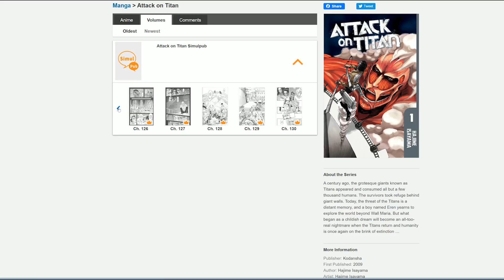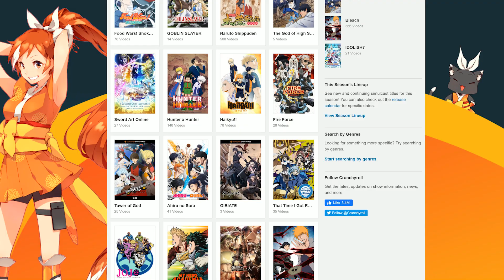New Lands in Zelda Breath of the Wild 2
to get CrunchyRoll ad free for 14-days!

What New Areas, Lands, and Provinces can we expect to be added in Zelda Breath of the Wild 2? We explore it in-depth in this video!